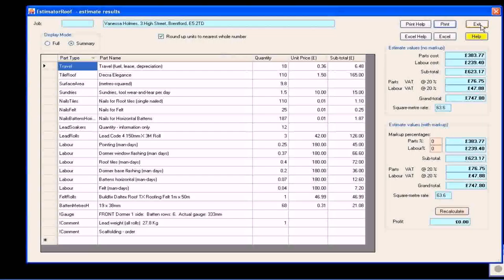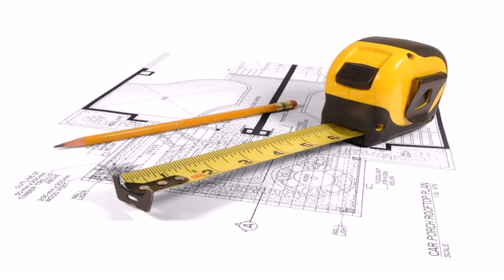Buy Car NY 5% DP